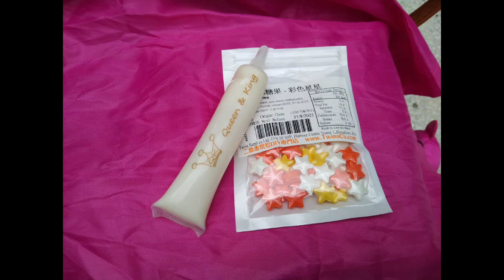🎂 CAKE DIY FOR MY TWO FRIENDS